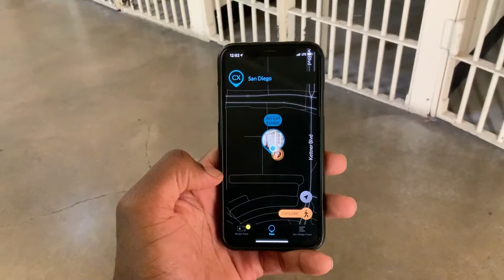How to Spend a Day in Jail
Do you want to visit a day in jail? Do you want to spend time in prison without getting locked up. In this episode of decoding the streets, I show you how to get the jail experience without actually going to jail. I dare you to spend one night at this location.